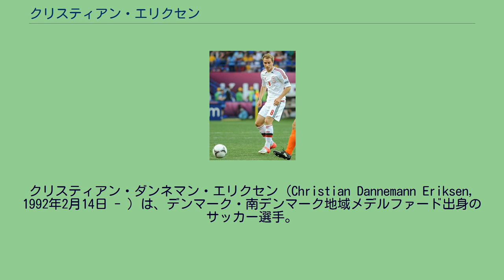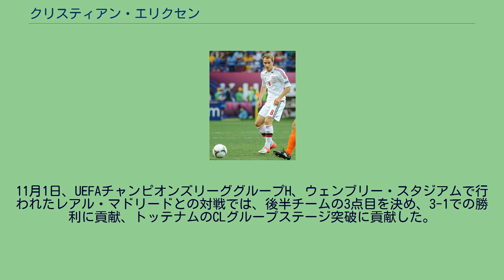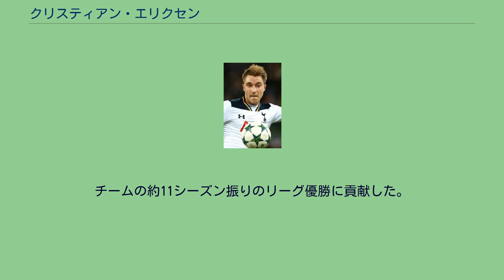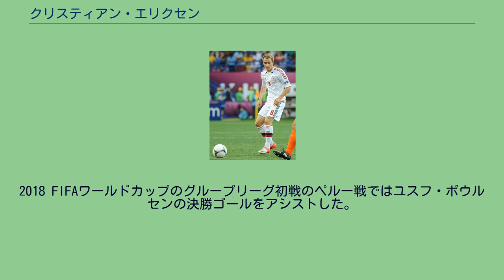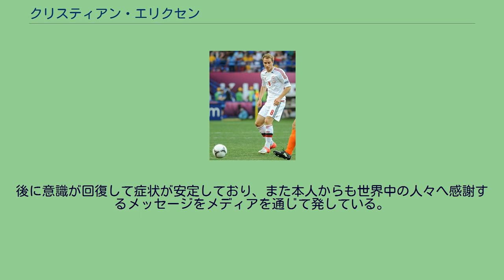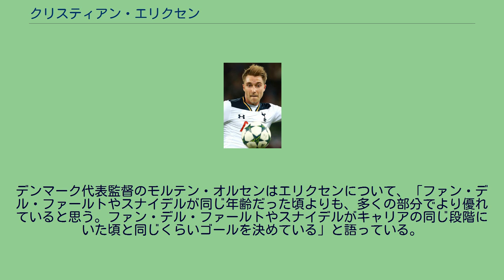クリスティアン・エリクセン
クリスティアン・ダンネマン・エリクセン（Christian Dannemann Eriksen, 1992年2月14日 - ）は、デンマーク・南デンマーク地域メデルファード出身のサッカー選手。
メデルファードに生まれ、2008年までデンマークのオーデンセBKのユースチームに所属した。
2008年にデンマークのU-17ヤングプレイヤーオブザイヤーに選ばれると、チェルシーFCやACミランなどビッグクラブからコンタクトがあったが、2008年10月17日、アヤックス・アムステルダムに移籍した。
最初はユースチームに所属し、2010年にトップチームに昇格。
1月17日のNACブレダ戦で先発し、エールディヴィジデビューを果たした。
2011-12シーズンは15アシスト、翌2012-13シーズンはリーグ戦で13アシストを記録。
2013年のシーズン、リーグ戦、4試合をアヤックスでプレーした後、シーズン途中トッテナムへ移籍。
アヤックス在籍時はエールディヴィジ3連覇の原動力となった。
2013-14シーズン 8月30日、シーズン途中にトッテナム・ホットスパーFCへの移籍が決定。
2013年9月14日のノリッジ・シティ戦でプレミアリーグデビューを果たし、同試合でアシストを記録した。
12月26日、ウェスト・ブロムウィッチ・アルビオンFC戦でフリーキックからプレミアリーグ初ゴールを決めた。
2014-15シーズン ハリー・ケイン、ナセル・シャドリと共にリーグ戦では、二桁得点を記録。
2015年10月4日のスウォンジー戦ではフリーキックから2得点を決めた。
2015-16シーズン リーグ2位となる13アシストを記録し、プレミアリーグの優勝は逃したが、チャンピオンズリーグ出場権獲得に貢献した。
10月4日、スウォンジー・シティ戦では2ゴールを決めたが、チームは引き分けに終わった。
1月16日、サンダーランド戦では先制点を含む2ゴールを決め、チームに勝利をもたらし、2月14日、マンチェスター・シティ戦では決勝ゴールを決めた。
2016-17シーズン 12月3日、スウォンジー・シティ戦では2得点を決めると、12月14日、ハル・シティAFC戦でも2得点を決め、マンオブザマッチに選ばれた。
2017年1月4日首位のチェルシーFCとの試合ではデレ・アリの2ゴールをアシストし、勝利に貢献した。
2016-17シーズンは8得点15アシストを記録、チームの2位、2年連続のチャンピオンズリーグ出場権獲得に貢献、再びプレミアリーグのアシストランキングでは2位となった。
またスカイスポーツが選ぶ、プレミアリーグファンタジーイレブンにも選出された。
2017-18シーズン 8月13日の開幕戦となったニューカッスル戦では、クロスでデレ・アリのゴールをアシストするなど2アシストの活躍で開幕戦の勝利に貢献し、9月9日、エヴァートンFCとの対戦で、こぼれ球を押し込んで2017-18シーズンの初ゴールを決めた。
11月1日、UEFAチャンピオンズリーググループH、ウェンブリー・スタジアムで行われたレアル・マドリードとの対戦では、後半チームの3点目を決め、3-1での勝利に貢献、トッテナムのCLグループステージ突破に貢献した。
2018年1月31日、マンチェスター・ユナイテッド戦では試合開始僅か11秒足らずの時間帯に先制点を決め、2-0での勝利に貢献した。
チャンピオンズリーグ決勝トーナメントラウンド16、ユヴェントスFCとの1stレグの対戦では2-1とリードされたなか、後半ブッフォンの意表を突く低い弾道の直接FKを決め、敵地での2-2での引き分けに貢献した。
3月17日、FAカップ準々決勝スウォンジー・シティ戦、カーブを描くシュートでの先制点を含め2ゴールの活躍でチームに勝利をもたらし、準決勝進出に貢献した。
4月1日、チェルシー戦では1-1の同点とするゴールをドライブをかけたシュートで決め、1-3での勝利に貢献、同ゲームのマンオブザマッチにも選出された。
またこのゴールは無回転ミドル...